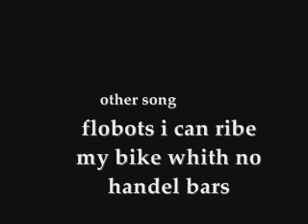2 oǝpıʌ 1 ʎɟɟnpƃuıʞ ɯɐ ı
me again in runescape whith 1500mill no lie

thanks to___________________________
dawgsays for word converter